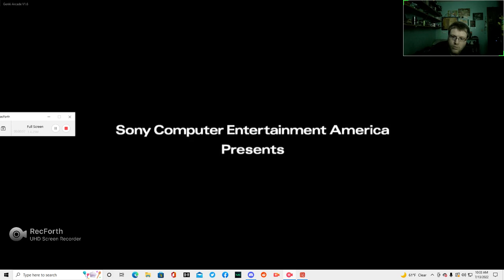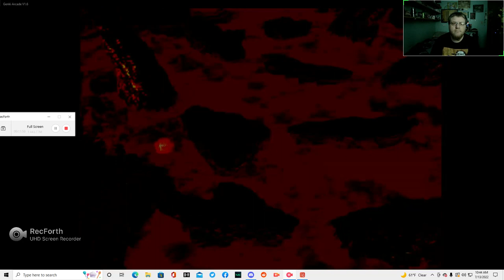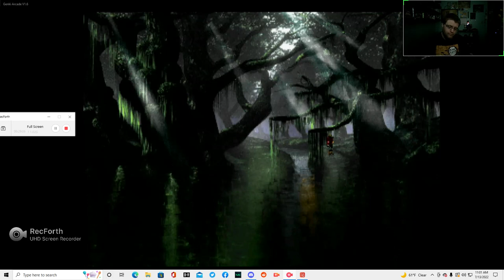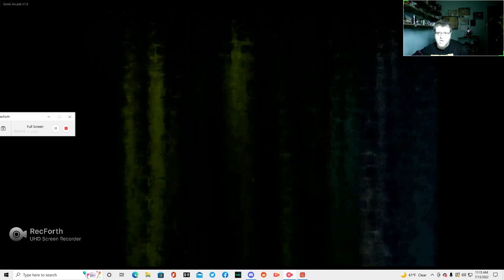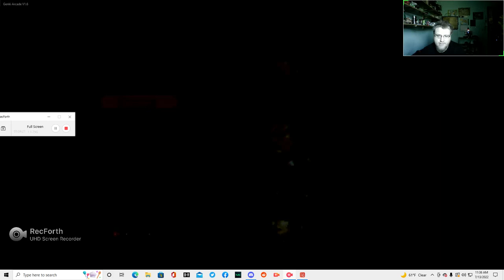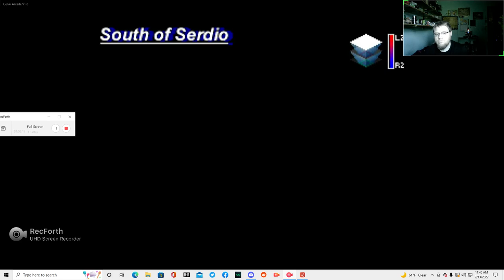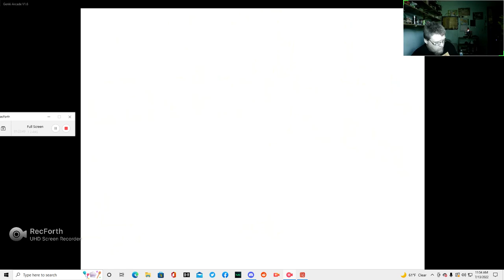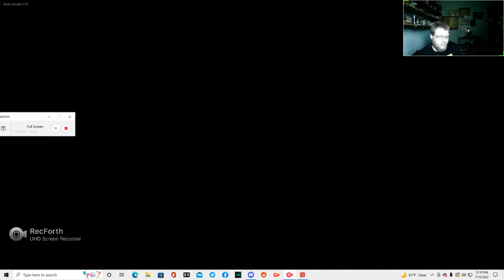Legend of Dragoon Episode 3